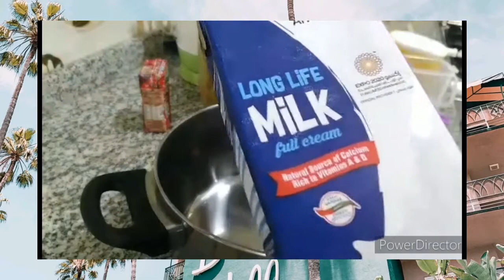how to cook bechamel / arabic recipe /jenilyn tepino kitchen